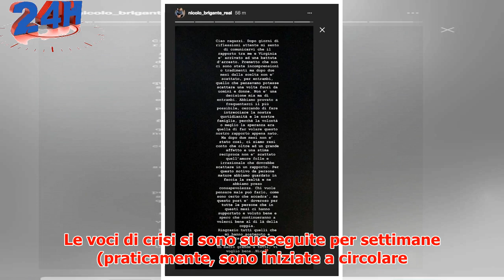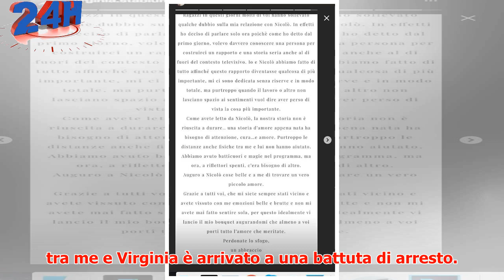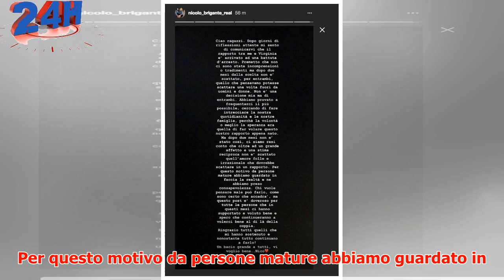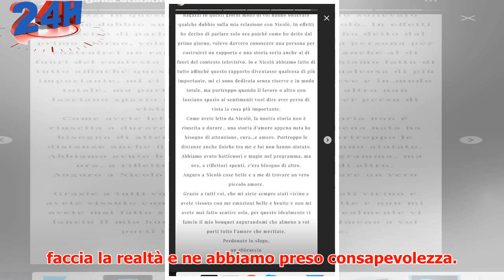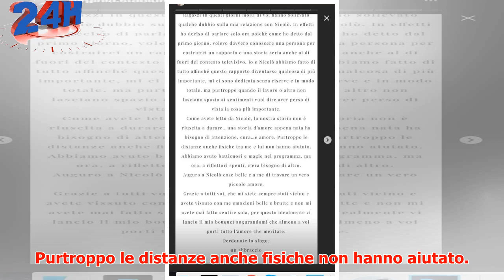Uomini e Donne, Nicolò Brigante e Virginia Stablum si sono già lasciati: “Non è scattato l’amore”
► Non è durata che poco più di un mese la storia d'amore, nata a Uomini e Donne, tra Nicolò Brigante e...